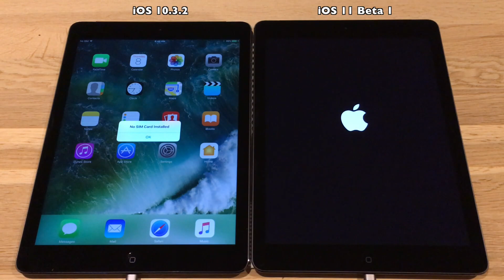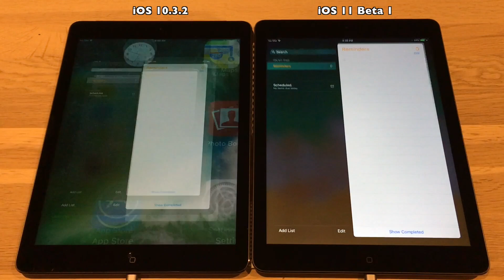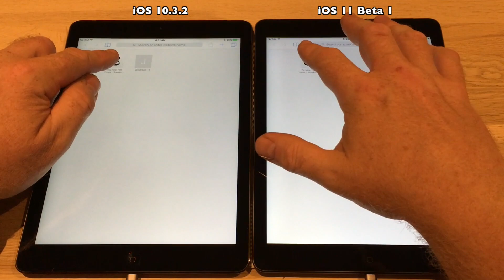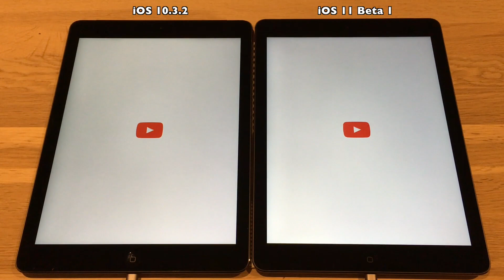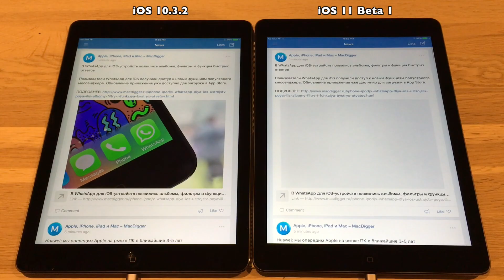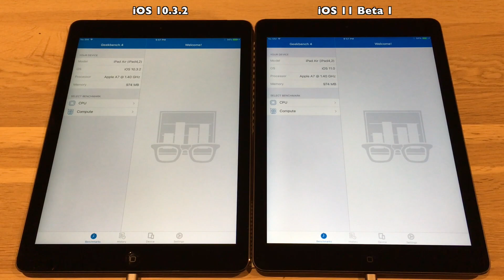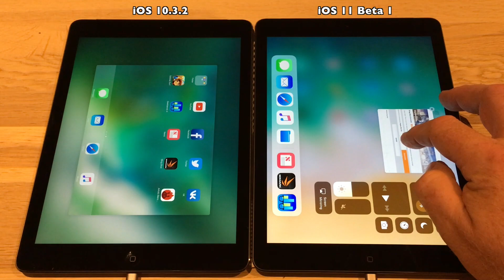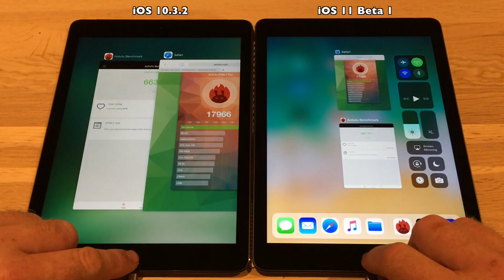iPad Air - iOS 11 Speed Test : iOS 10.3.2 vs iOS 11 Beta 1 (Build # 15A5278f)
Apple released iOS 11 Beta 1 to developers yesterday at its WWDC 2017 developers conference. Big update.. For sure... and I know it
is not fair to test a brand new iOS 11 release for speed, but it is interesting to see how iOS 11 performs vs current release.
Do not install this release on your daily phone. It will be buggy, laggy and hopefully the final release in September will be faster.
Oops small spoiler.

So lets test iOS 11 Beta 1 vs iOS 10.3.2